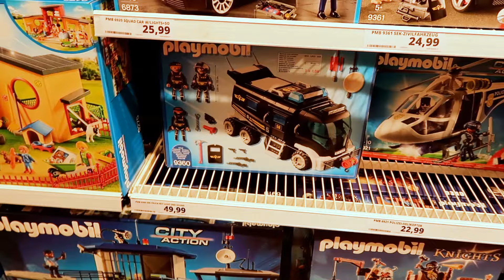IHR schickt Hannah einkaufen! 🛍 Spielzeug shoppen für euch 🛒 Per Instagram bestimmt!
Instagram bestimmt, was Hannah für eine Verlosung kaufen muss :D Viel Spaß beim shoppen : )

❤️ Unser Postfach für Briefe:
Die Spielzeugtester
Postfach 2201
25438 Tornesch